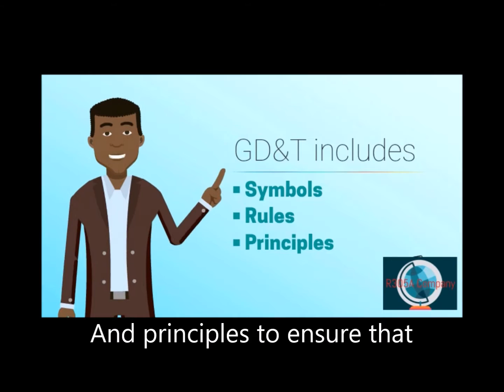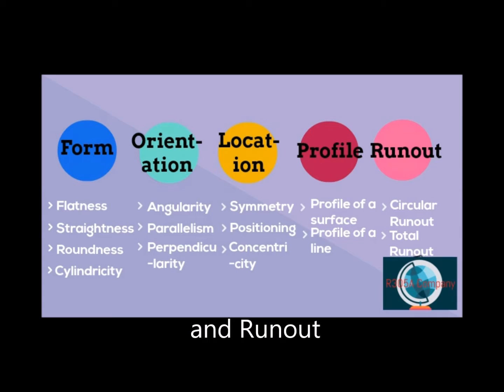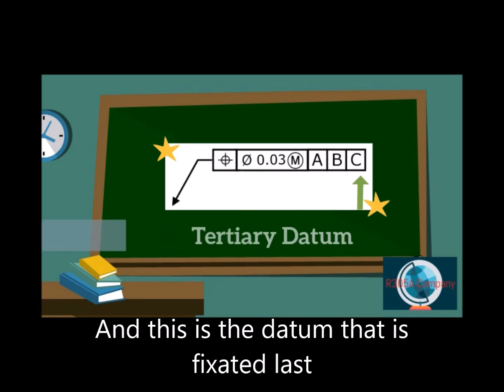Introduction to GD&T